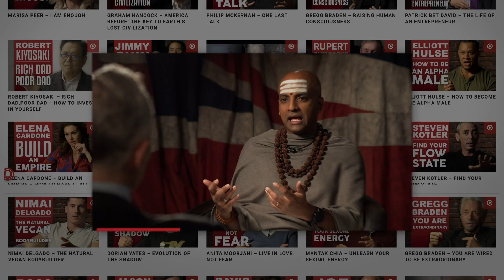SEAN CARROLL - SOMETHING DEEPLY HIDDEN: Quantum Worlds & Emergence Of Spacetime | TRAILER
Sean Carroll, is an American theoretical physicist specialising in quantum mechanics, gravity, and cosmology.

Sean's research explores dark matter, extra dimensions, and the origins of the universe, and his work has been published in The New York Times and New Scientist magazine.

Sean has also made television appearances on History Channel's The Universe, Morgan Freeman’s Through the Wormhole, and The Colbert Report.

His latest book “Something Deeply Hidden”, has been described by the physicist Brian Cox as an exploration “of what it means to exist on this speck of dust in a possibly infinite universe”.